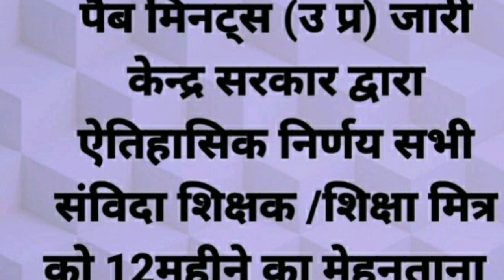अनुदेशकों के लिए आज की तीन ख़ुशख़बरी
mandeylatestupdate

साथियों नमस्कार !